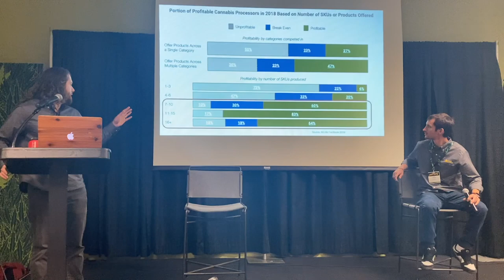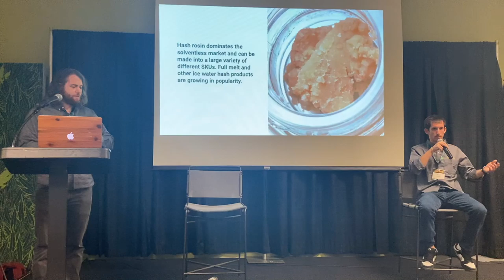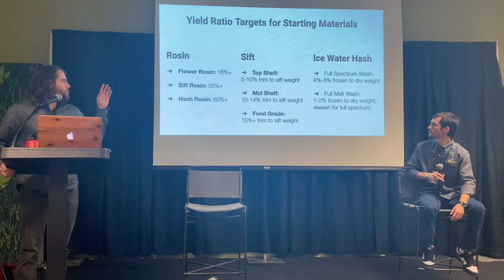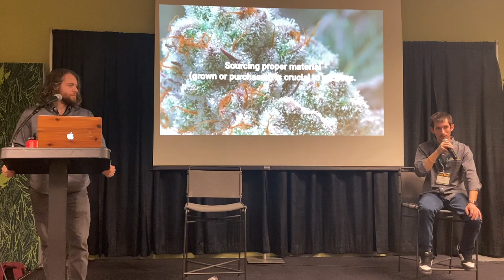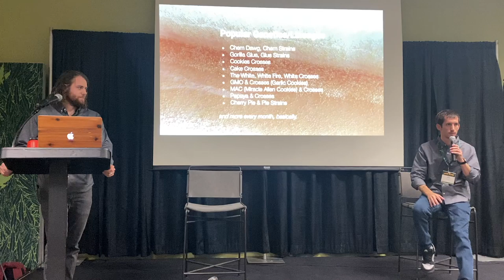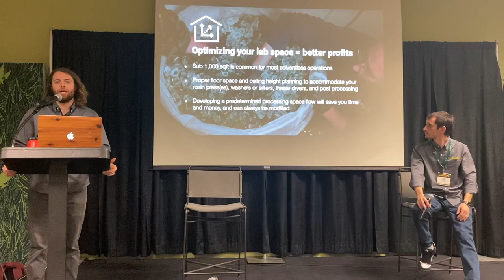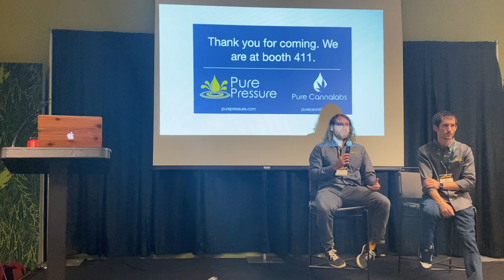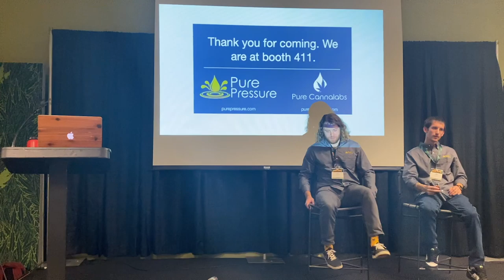Solventless Extraction: Strategies for Success - Eric Vlosky & Josh Rutherford of Pure Pressure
This presentation focuses on best practices and up-to-date solutions for profitable commercial-scale solventless extraction. Josh Rutherford is one of the founders of PurePressure, as well as owner of Kush Masters, an award winning processing lab based in Boulder, Colorado.  Eric Vlosky is Director of Marketing for Pure Pressure. The two of them operate Pure Pressure, the industry leading solventless equipment supplier.